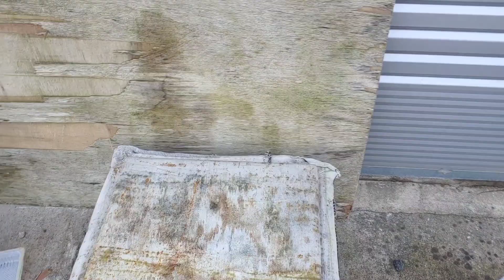초보양봉/취미양봉 겨울날씨가 따뜻하네요.. 벌 월동 상태 확인 2019.12.10